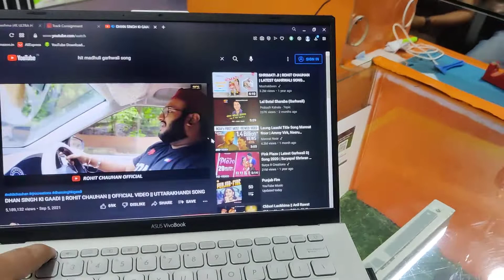Songh Dhan Singh ki gadi || Gharwali Singh || Cover Song || Dosto kai Sath